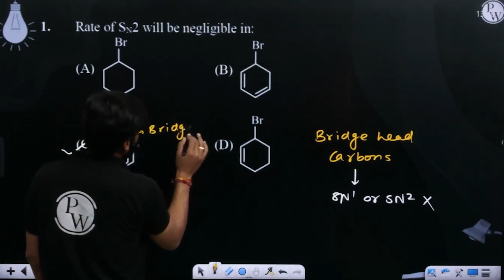Rate of SN2 will be negligible in:....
Rate of SN2 will be negligible in: 📲PW App